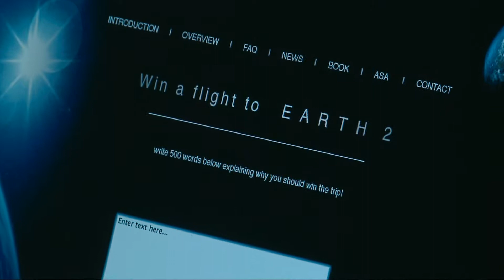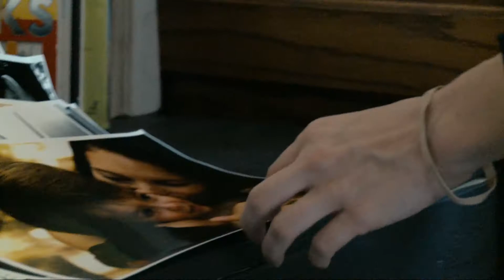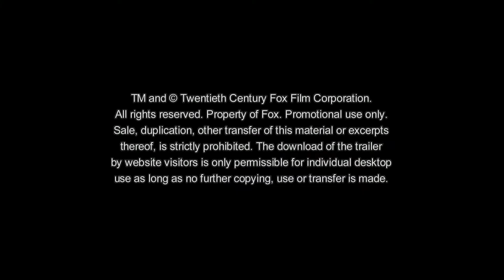ANOTHER EARTH | Trailer (HD) | Start: 10.11.2011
Regie: Mike Cahill (II)
Mit William Mapother, Brit Marling, Jordan Baker, mehr
Produktionsland: USA . Genre: Drama
Produktionsjahr: 2011
Verleiher: Twentieth Century Fox of Germany